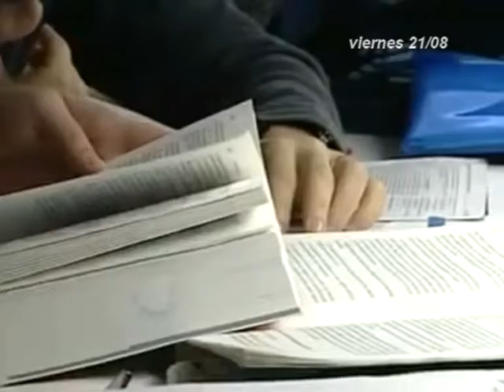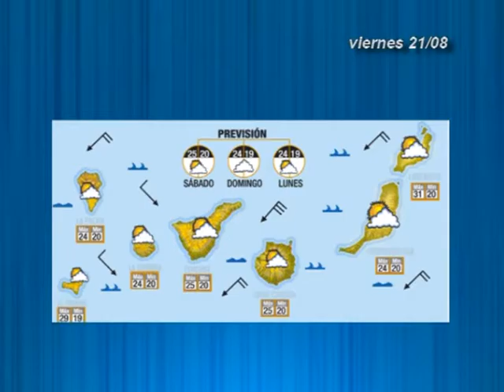INFORMATIVO C4TV 21 08 15